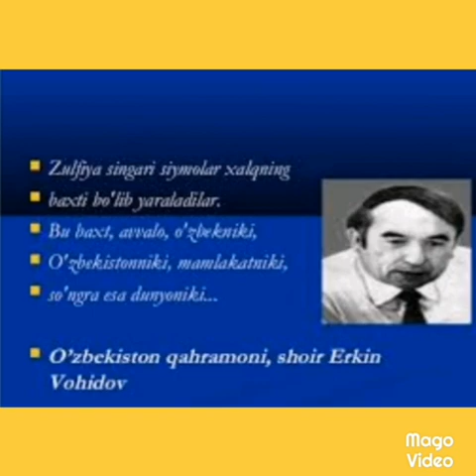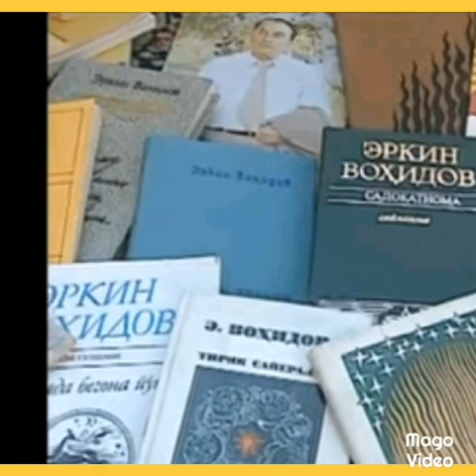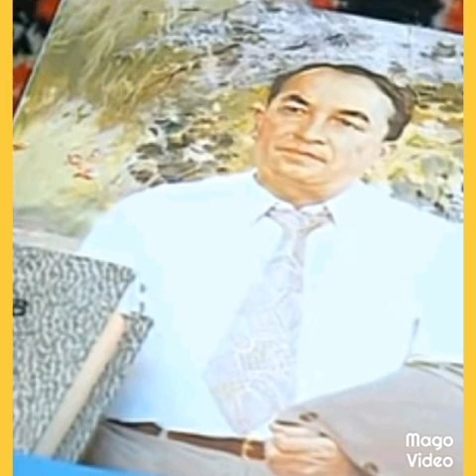Erkin Vohidov hayoti va ijodi